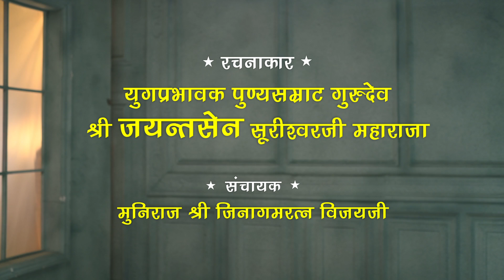Dream Your AATMODDHAR Part 1 - Saiyam Ki Swapn Yatra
With the divine blessings of Pu. Yugprabhavak Shri, On the occasion of AATMODDHAR at Shatrunjay Mahatirth,
Team GYANAYATAN Presents,
Song-Dream Your AATMODDHAR Part 1
-Sanyam Ki Swapn Yatra

Rachnakar: Yugprabhavak Punyasamrat Pu. Gurudev Shri Jayantsen Suriswarji Maharaja
Sanchayak: Pu. Muniraj Shri Jinagamratna Vijayji M.S.

Song Covers Dixa Vidhi's First Five Portion,
Mumuxu Pratibodh- Saiyam Marag Dekh Anutha
Saiyam Bhav Pragat- Saiyamno Rang Mane Lagyo Mari Mavdi
Saiyam Grahan Prayan- Nani Ummarma Chalya Vairagi
Saiyam Mangni- Rajoharan, Rajoharan Aapo Mane Rajoharan
Saiyam Svikar- Sundar Majano Ogho Malyo 6 (Huto Bhagyashali Banyo Chu Aaj - Saiyam Aaje Malyo)

Album: Papan Pathri Karu Pratiksha

Composed & Sequenced: CA Devansh Doshi

Singers:
Dr_Abhishek_Shah (Karaoke Winner)
Bhavy_Bhanshali (GYANAYATAN)

Sambhav Vora - Stanart
Edited By:
Prashant Chourdia - Parshva Web Solution

Special Thanks:
Prasham-Samprati, The Sound Of Soul
Meet Shah, Divine World

Original Flute:
Sandeep Kulkarni

On Screen Flute:
Darshan Doshi(GYANAYATAN)